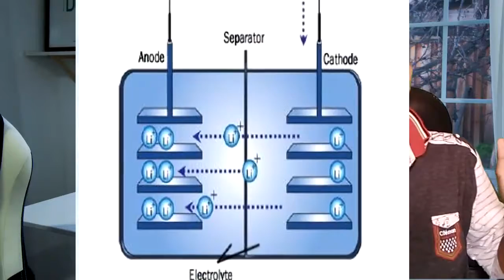Why Smartphones/batteries catch on fire | Explained | in Hindi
aur aaj is video me mai aap ko bataunga ki cell phones q blast hote hai.